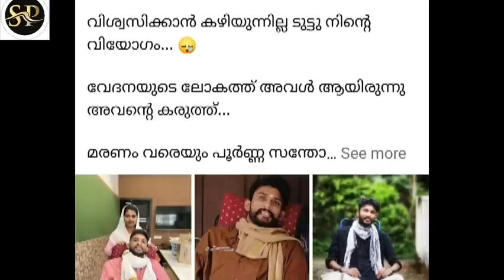ഞാൻ പ്രതീക്ഷിച്ചതിലും കൂടുതൽ ഇന്ന് എന്‍റെ ജീവിതം മനോഹരമായിട്ടുണ്ടെൽ, അതിനു കാരണം നീയാണ് ഷഹാന. 🙏🌹🌹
‘നിന്റെ പാദങ്ങൾ തൊട്ടപ്പോൾ പൗർണമിയായി..’ ഞാൻ പ്രതീക്ഷിച്ചതിലും കൂടുതൽ ഇന്ന് എന്‍റെ ജീവിതം മനോഹരമായിട്ടുണ്ടെൽ, അതിനു കാരണം നീയാണ് ഷഹാന. ഹൃദയത്തിൽ അവളെ പച്ചകുത്തിയ പ്രണവ്; പ്രണയം–പ്രണവ്–ഷഹാന; ഇന്ന് നോവ്
peanav shahana latest
news